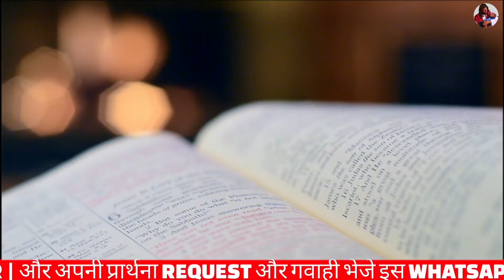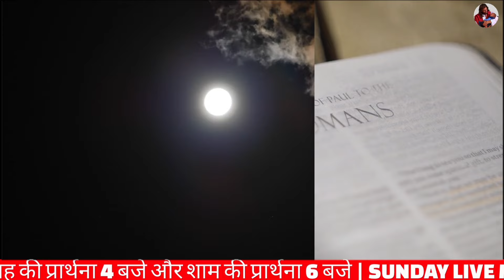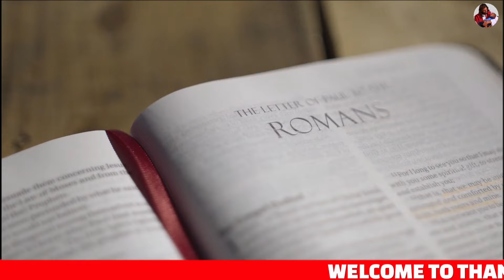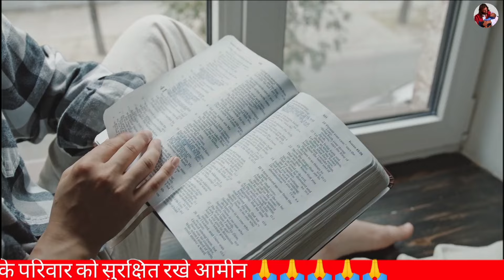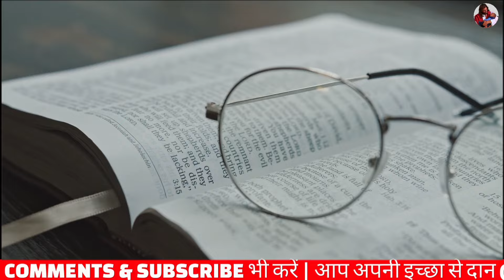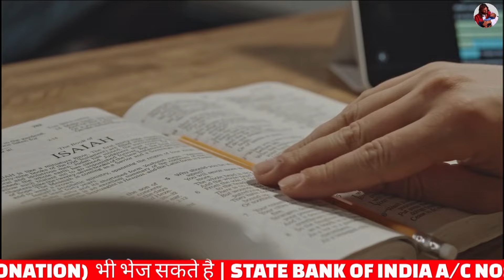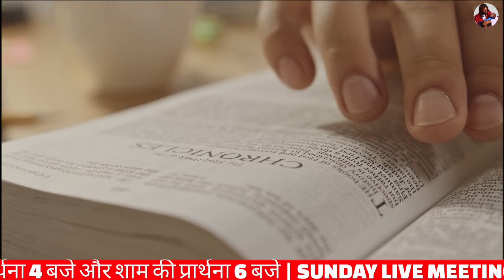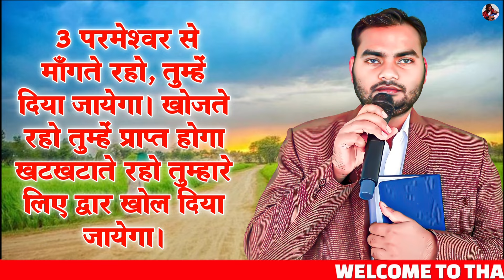Night Prayer | डरना भागना बन्द करें प्रार्थना सुने सब ठीक होगा | Pastor Man Chandra Bharti